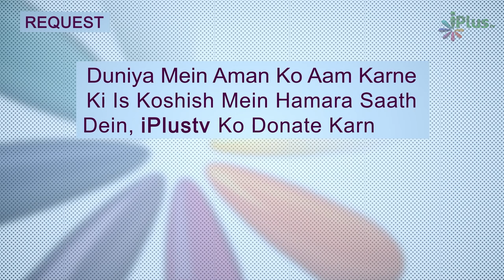Jab Mushrikeen Ne Nabi ﷺ Aur Sahaba RA Ka Mazaq Udaya..... | Tareekh e Islam Ep 41 | Dr. Ajmal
AAP DEKH RAHE HAIN  "TAREEKH E ISLAM EK NAYE ANDAZ MEIN "
EP 41 DR AJMAL MANZOOR MADANI.

IS EP MEN NABI SAW KE DEEN KI DAWAT DETE WAQT APP KA MAZAQ UDAYA GAYHAIAUR AAP KO HAQEER AUR KAMTAR SABIT KARNE KI KOSIDH KI GAI HAI.

TIMESTAMPS

02:30 NABUWAT KIN LOGON KO DI JATI HAI?
05:00  KANA E KABA MEIN NABI SAW  KA MAZAQ UDAN E PAR SARDARANE QUREISH SE KYA KAHA ?
07:21 ABDULAH IBNE MAKTOOM KE ANE PAR AAP NE APNA CHERA  KYUN PHER LIYA?
08:36 MUSHRIKEEN E MAKKA SE SAMSHUTA KARNE KELIYE ALLAH NE AAP SAW KO KYUN MANA KIYA THA?
09:20  NABIYON KA MAZAQ LOG KYUN UDATE HAIN?
12:02  MUSHRIKEEN MAKKA NABI SAW KE DAWAT DETE WAQT SHOR O GUL KYUN KARTE THE ?

EK MARTABAH NABI SAW KHANA E KABA MEIN GAYE TO MUSHRIKEEN E MAKKA APP SAW KA MAZAQ UDANE LAGE TO NABI KAREEM SALLALAHU ALAIHIWASALLAM KO GUSSA AGAYA AUR AYE QURESH MAKKA SUNLO MEIN TUMHARE LIYE ZIBAH KA HUKM LE KAR AYA HUN,
AUR EK MARTABAH APP SAW QURESH MAKKA KO DAWAT DE RAHE THE KI ABDULLAH BIN MAKTOOM TASHREEF LEKAR AYE TO AAP SAW APNA CHERA PHER LIYE JIS ALLAH NE QURAN KI AYAT NAZIL KAR DI AUR KAHA APP APNA CHERA MAT PHERIYE

... AUR BAHUT KUCH JANNE KE LIYE KEEP WATCHING FUL VIDEO .

► iPlus TV kaise kaam karta hai? Deeply samajhne ke liye dekhiye iPlus TV Behind the Scene...

► An Invitation to do such a Good Deed:
 iPlus TV 7 Saalo se Deen ki Dawat logon tak Pahuchane ka kaam kar raha hai. Apni Videos aur Special Khidmat ke zariye aapke Masail ka hal pesh kar raha hai.
iPlus TV ko Support kare.

UPI : donateilm@icici